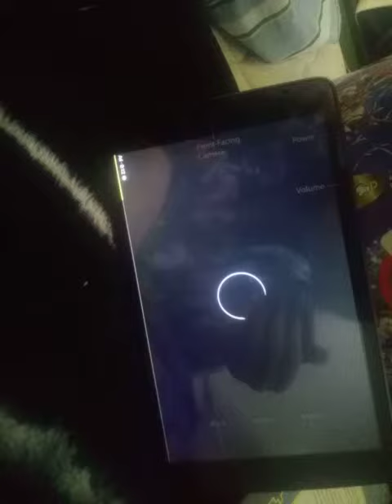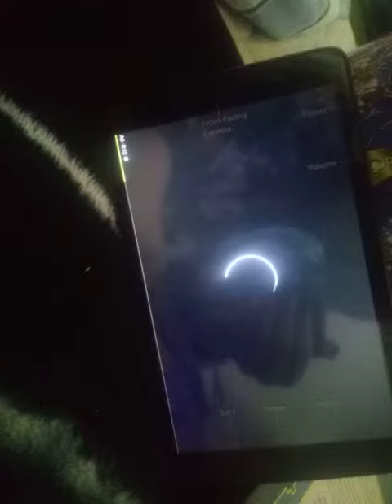I'm going to make a 3rd Channel!!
So yea I'm make a new one but I might not Idk yet.